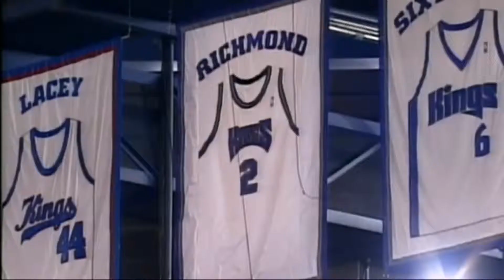THE MOST UNDERRATED SG OF ALL TIME!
Credit :NBA and Chili Beats
Please don’t copyright my video!